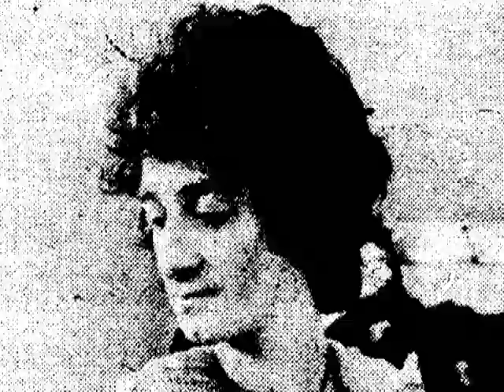Heavy Metal Kids - We Gotta Go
The Legendary Heavy Metal Kids with their Classic song We Gotta Go.  Go to the Kids site to buy DVDs & CDs